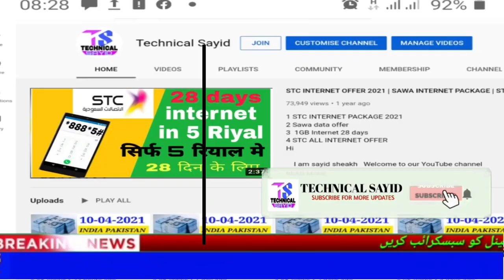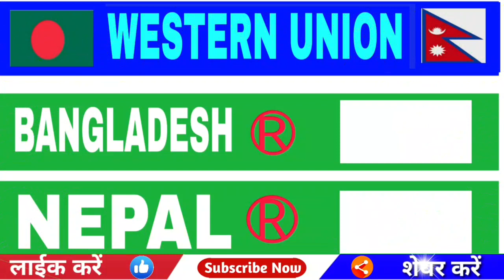Today Saudi Riyal Rate | India Pakistan Bangladesh Nepal Saudi Riyal Rate